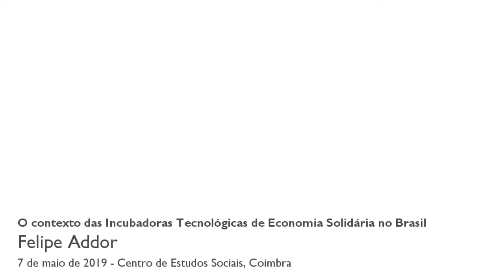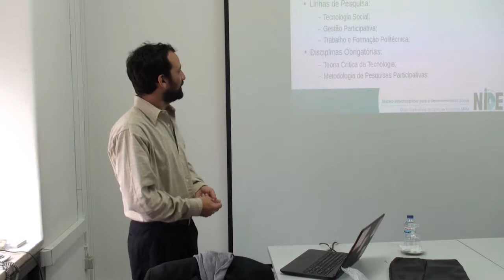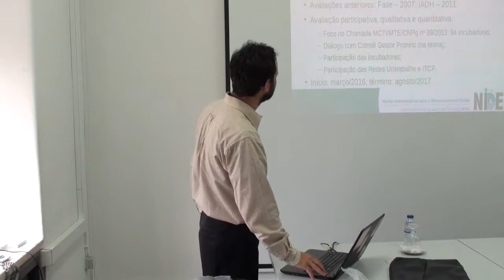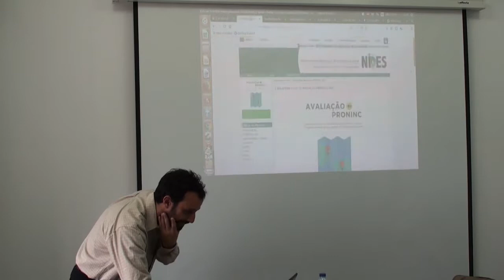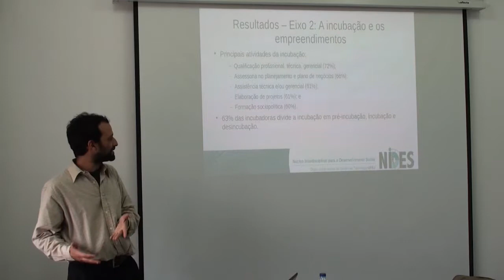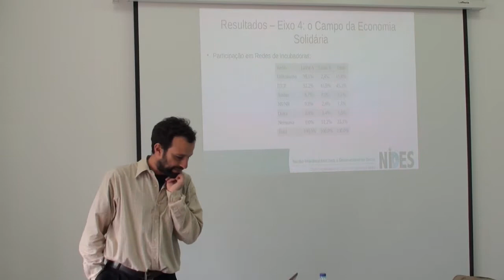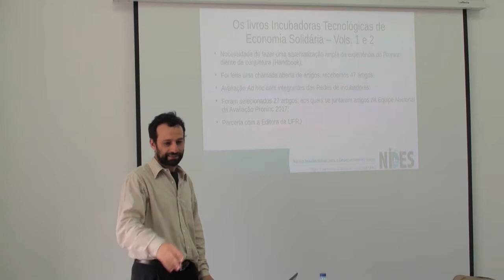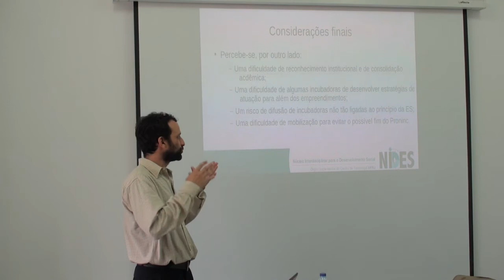O contexto das Incubadoras Tecnológicas de Economia Solidária no Brasil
Este seminário discute o contexto atual das Incubadoras Tecnológicas de Economia Solidária no Brasil, destacando suas conquistas e desafios no atual contexto.